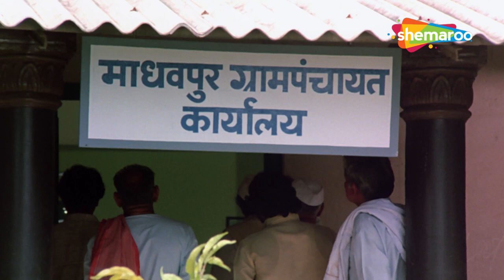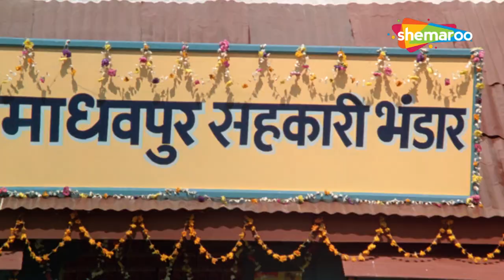दो भाइयों का बटवारा - SWARG SE SUNDAR FULL MOVIE PART 1 - Mithun Chakraborthy, Jeetendra, Jaya Prada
The Verma family consists of two brothers, Vijay and Sharad. Vijay's wife is Ganga and Sharad's wife is Punam. The family is devastated after learning that Punam can never conceive. Hence, Ganga lets Punam mother her child. But Ganga has other intentions behind her act. What could they be?

Movie: Swarg Se Sundar (1986)
Directed by - K. Bapaiah
Written by - Kader Khan (dialogues)
Screenplay by - Gyandev Agnihotri, Ravi
Story by - M. Aazam
Produced by - A. Krishna Murthy
Starring - Jeetendra, Mithun Chakraborty, Jaya Prada, Padmini Kolhapure
Cinematography - A. Venkat
Edited by - Waman Bhonsle, Gurudutt Shirali

Bollywood Comedy
Follow us on: